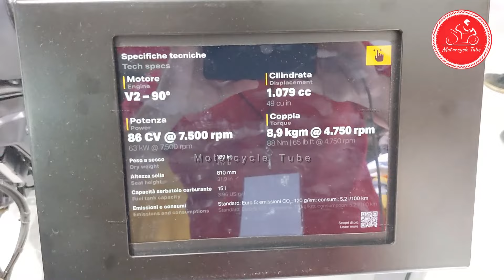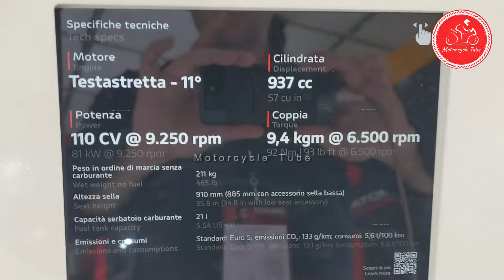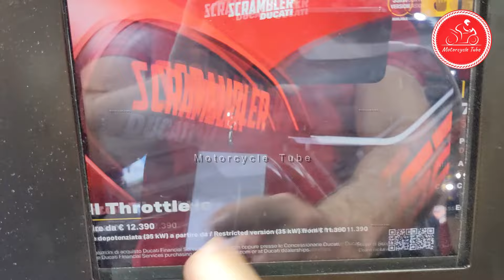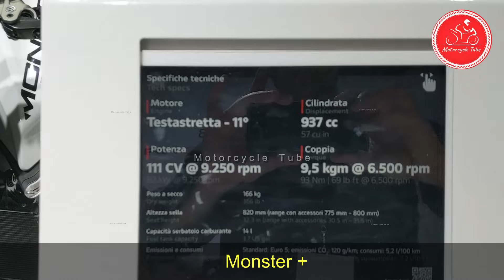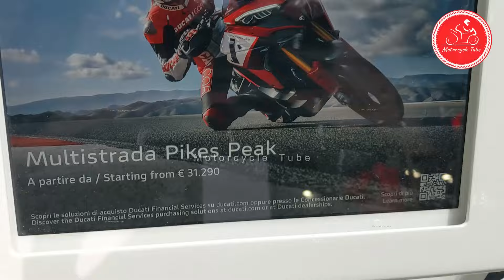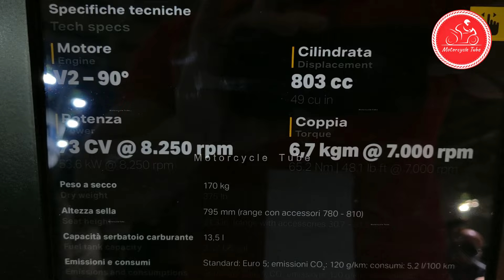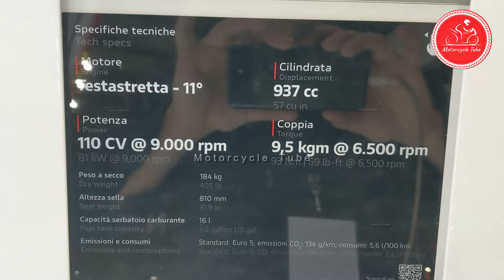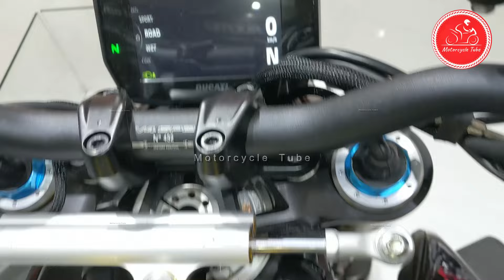NEWEST 2024 DUCATI MOTORCYCLES LINE UP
00:00 Essenza V4
1:18 1100 Sport Pro
3:39 Desert X Rally
4:48 Desmosedici GP
5:41 Ducati Diavel V4
6:37 Full Throttle
7:54 Ducati Hypermotard 698
9:02 Monster +
10:14 Monster SP
11:21 Moto E
12:12 Multistrada PIKES PEAK
13:28 Panigale V4 30 Anniversary
14:43 Scrambler Icon
15:59 Streetfighter V4S
17:20 Supersport 950 S
18:56 Streetfighter V4 SP2 Unica